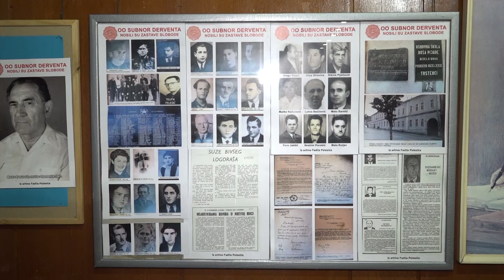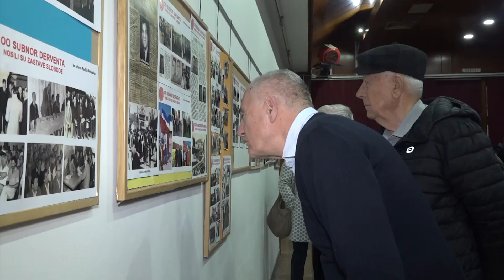Derventa: Održana izložba i veče poezije „Nosili su zastave slobode“ – Početak dana TV K3